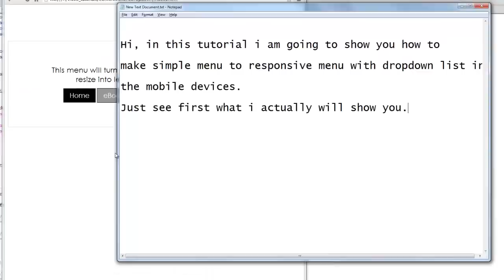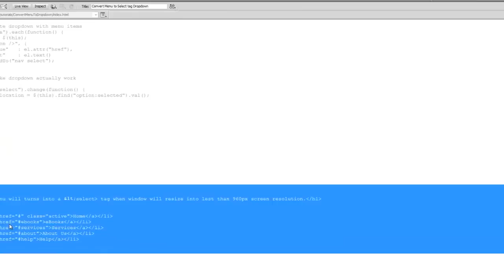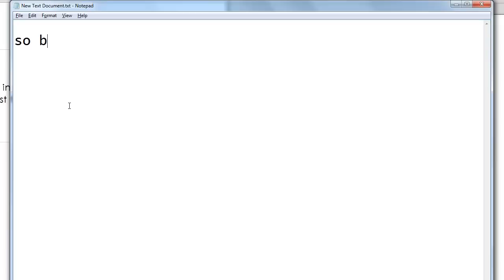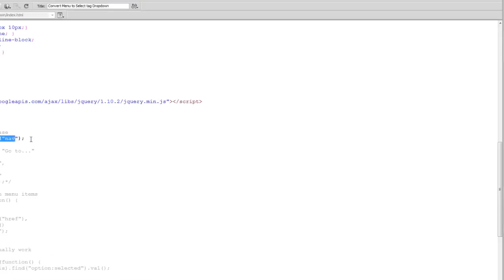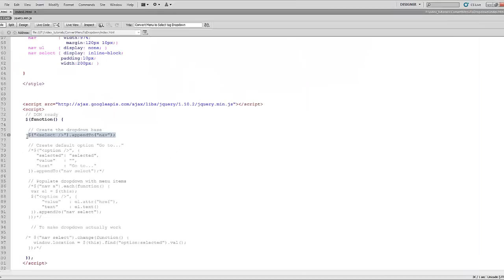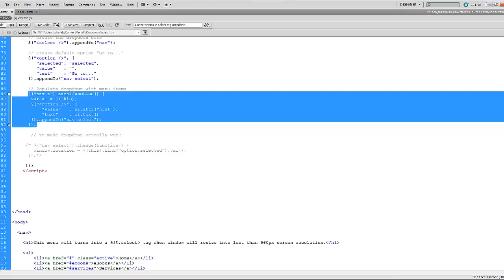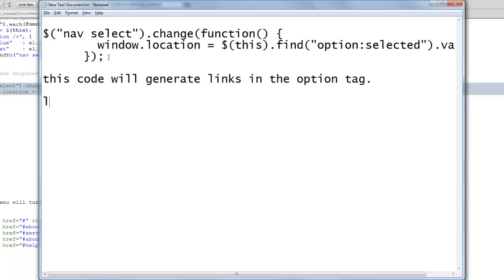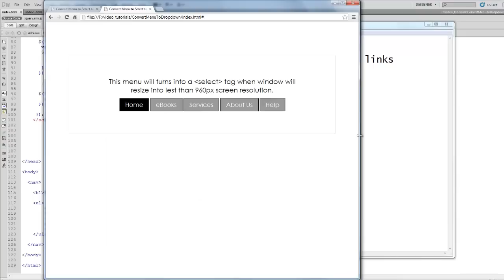How to Design Responsive Dropdown Menu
In this video you will see how to design responsive dropdown menu for mobile screen.